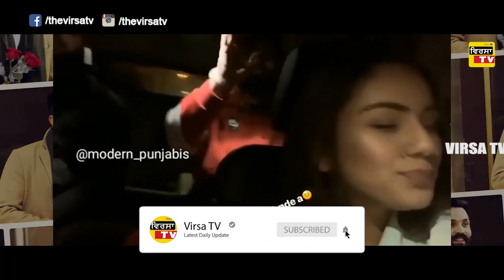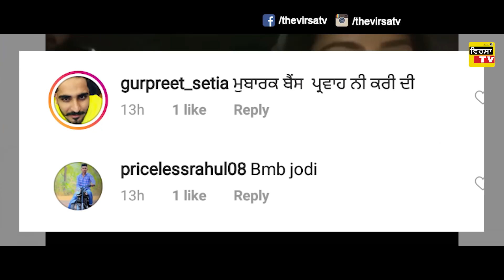ਗਰਮ ਮੁੱਦਾ ! Elly Mangat te Cali Wali Bains de Rishte da - ਸੱਚ ਆਇਆ ਸਾਹਮਣੇ